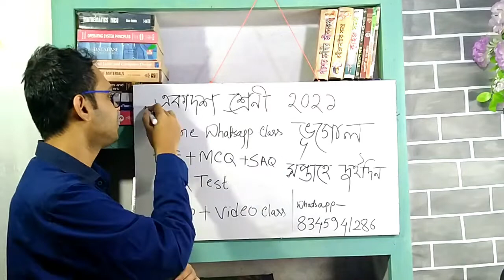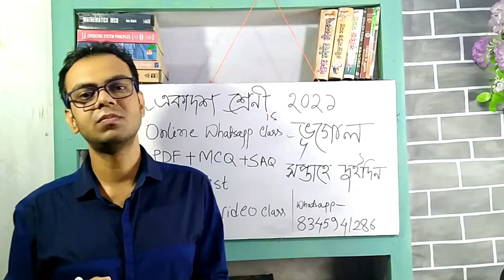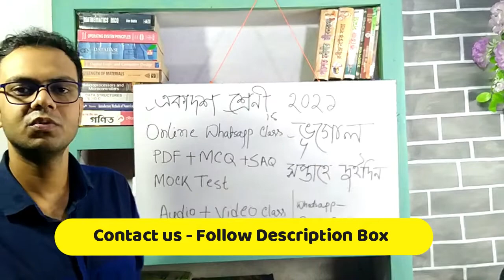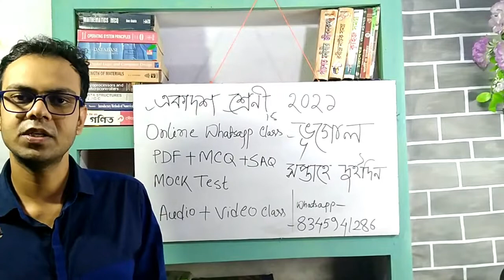Class 11 Geography Suggestion 2021 | Online Class | বাড়িতে বসেই ক্লাস করার সুযোগ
Official Whtsapp Number for Online Class – 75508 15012

Class 11 WBCHSE best books name of Arts 2021 exam of west Bengal council | Arts book all Subject ?

Class 11 WBCHSE best books name of Science 2021 exam of west Bengal council | Physics book

Class 11 WBCHSE best Math books name of Science 2021 | Math book for WBJEE , IIT , NEET

Class 11 WBCHSE best Biology books name of Science 2021 exam of west Bengal council | Biology book